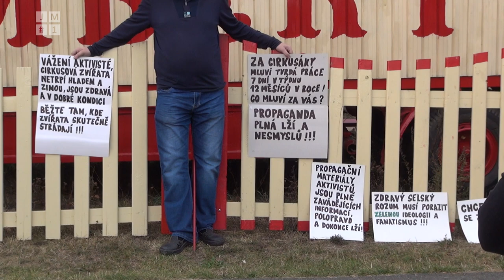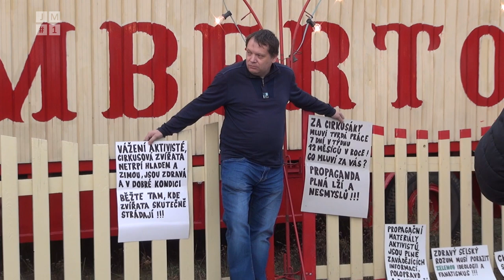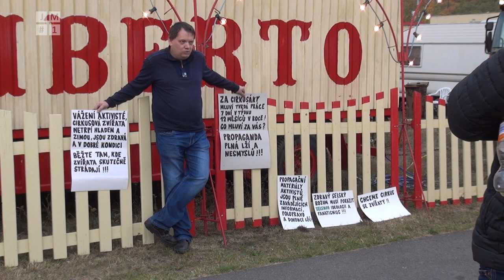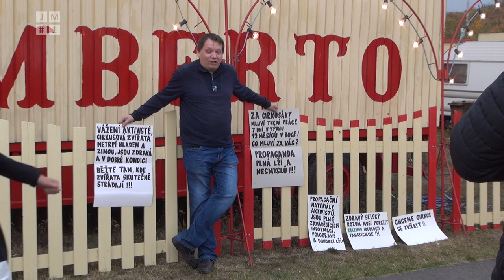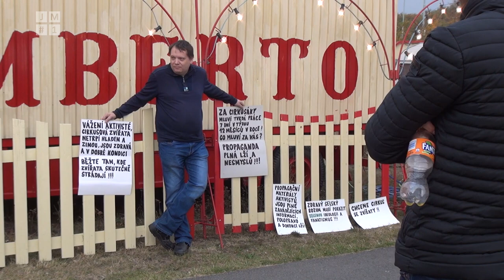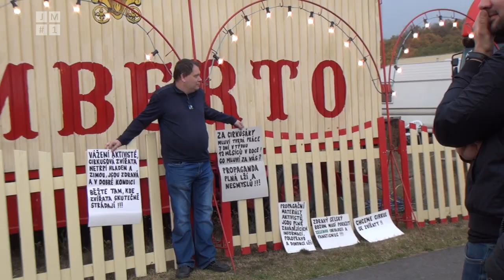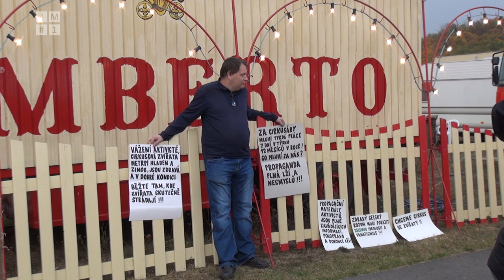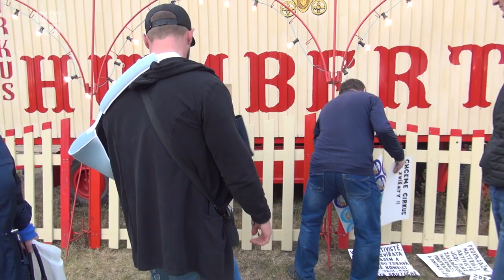[JMCZ 19] Protest kolektivu aktivistů Hlasy zvířat proti cirkusu Humberto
(Rychlý vstup Martina Mojmíra 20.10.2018 - JineMedium.CZ)

Podpořit nás finančně můžete následujícím způsobem:
BTC - 1Pah5LFFL3Z4sPYaXd5ygMpEov8aZR123P